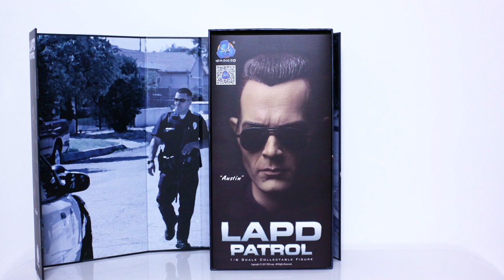LAPD Patrol - Officer Austin T-1000 Terminator 2 - Figure in 1/6 scale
Figur eines LAPD Officers - angelehnt an den T-1000 Terminator (Robert Patrick) aus Terminator 2 - sehr viel Zubehör und ein sehr gelungener Kopf zeichnen diese Figur aus.

* Various accessories for LAPD patrol: metal handcuff, police baton, pistol, handheld radio transceiver, pepper spray and flashlight
* All cases and holders for accessories are made of genuine leather
* Super realistic headsculpt

Lieferumfang / Comes with:

Body, Head & Hands:
1    Super realistic headsculpt
2    Body
3    Open palms
4    Fist plams
5    Palms for holding pistol

Outfits:
6    Peaked cap
7    White T-shirt
8    Dark blue uniform (shirt and pants)
9    Black tie with metal pin
10    Black belts X 2
11    Black socks
12    Shoes

Accessories:
13    Handcuffs x 2 (metal) with black case x 2 (genuine leather)
14    Black magazine pouch (genuine leather)
15    Black holster (genuine leather)
16    Handheld radio transceiver with carrier (genuine leather)
17    Sunglasses
18    Key x 5
19    Black flashlight with ring holder

Weapon:
20    Pepper spray with case (genuine leather)
21    Pistol with magazine x 3
22    Police Tonfa baton with ring holder

Insignia:
23    Police badge
24    Name tape

My main camera equipment:

• Cameras:
Sony Alpha 7 III
Canon EOS 50D
Insta360 ONE X2
DJI Action 2 Dual-Screen Combo

• Lenses:
Main Wide Angle Zoom: Sony FE 35mm f/1.8
Nice picture: Sony FE 24mm f/1.4 GM
StopMotion: Olympus OM-System Zuiko MC Auto-w 28 mm f2.8

• Accesories:
dji RSC 2 Pro Combo
Pgytech Suction Cup
Insta360 Bullet Time Bundle
insta360 ONE X2 Dive Case
insta360 Lens Cap

• Microphone:
Sony Microphone

• Software:
Magix Pro X – Version 12